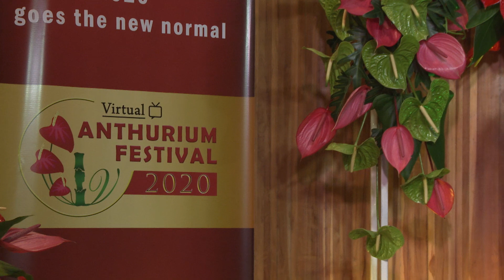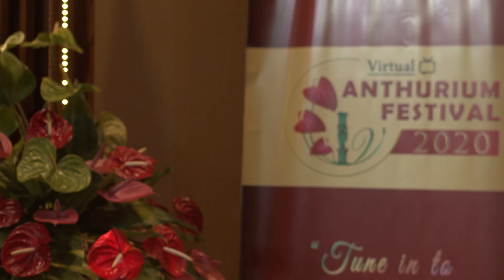Anthurium Festival 2020 (Day-2)_Jauvi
He video hi Channel dang atanga upload phal a ni lo.

MKFI Production:  Based in AIZAWL,Mizoram
We are specialist in:
LIVE MIXING, LIVESTREAM, EVENT COVERAGES /REALITY SHOW,MAKING DOCUMENTARIES..Etc...etc..
WE CAN SERVE ANYWHERE IN NORTH EAST INDIA IN A VERY REASONABLE AND AFFORDABLE RATE. WE EQUIPT WITH  FULL HD PROFESSIONAL SETUP.